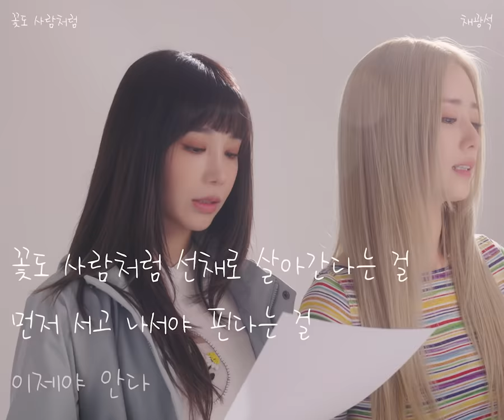코오롱스포츠 ‘웨더 코트’를 입은 7인의 아티스트가 준비한 봄 시 한 구절.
제작협찬 봄과 가장 잘 어울리는 코오롱스포츠 ‘웨더 코트’를 입은 7인의 아티스트, 트와이스 다현, 배우 이세영, 오마이걸 유아, 에이핑크 은지, 보미, 모델이자 배우 장윤주 그리고 김민주가 봄 시 한 구절을 준비했습니다.